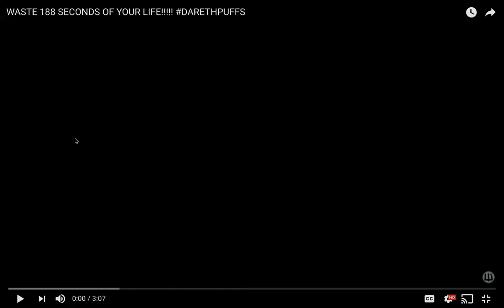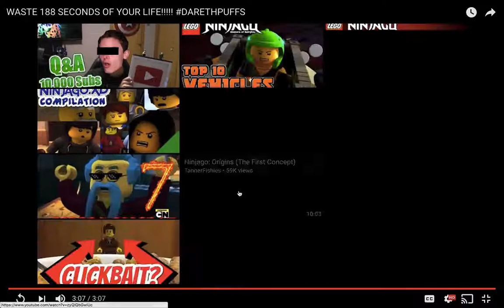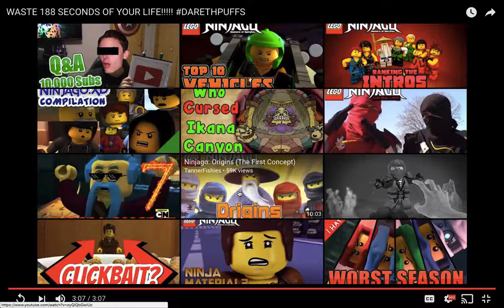Reacting to Dareth Puffs: Can I Handle It????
Wazzup Youtube!!! I usually do videos on playing videogames, Ninjago, and theories for games like Super Mario Bros.